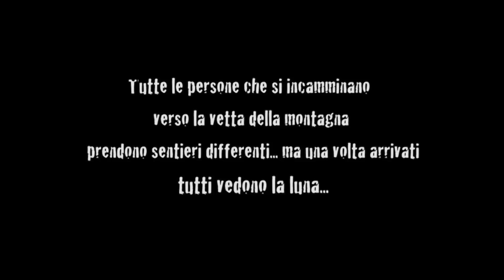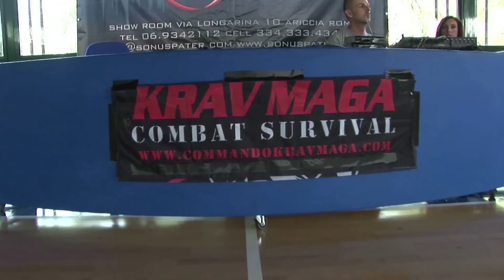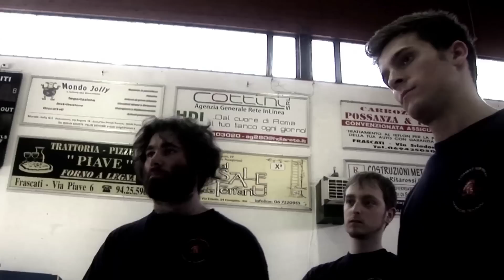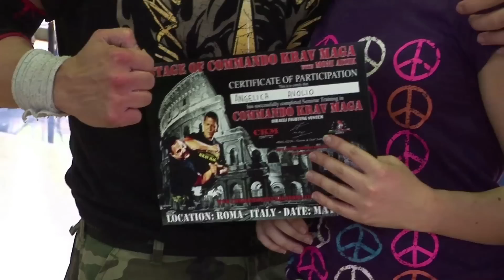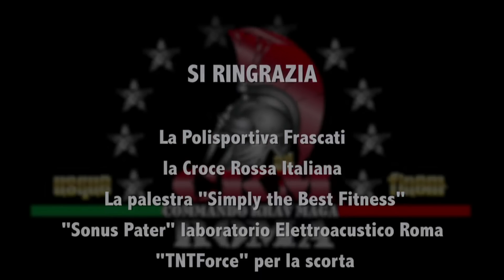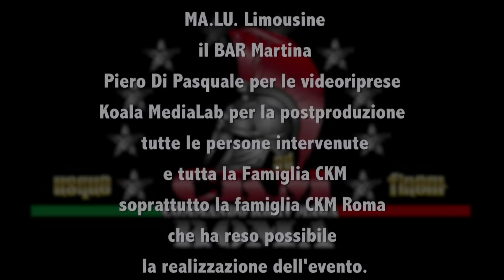Commando Krav Maga Moni Aizik in Rome 19-05-2012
Seminario CKM tenuto al palazzetto dello sport di Frascati da Moni Aizik,fondatore della disciplina, e da Vincenzo D'Agostino, istruttore ottavo livello in sede a Roma.